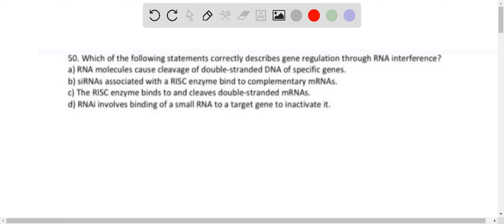50. Which of the following statements correctly describes gene regulation through RNA interference?…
50. Which of the following statements correctly describes gene regulation through RNA interference? a) RNA molecules cause cleavage of double-stranded DNA of specific genes b) siRNAs associated with RISC enzyme bind to complementary mRNAs. The RISC enzyme binds to and cleaves double-stranded mRNAs. c) RNAI involves binding of small RNA to a target gene to inactivate it.